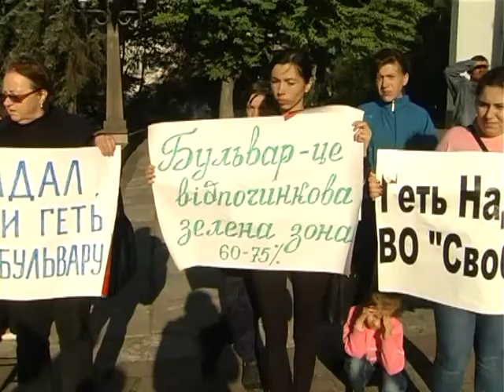Дзідзьо пікет у Тернополі